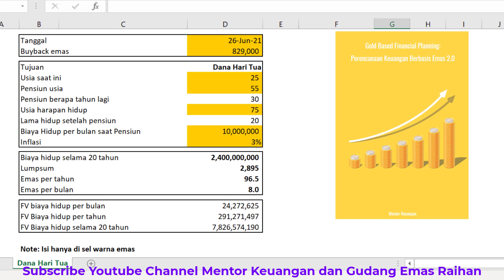Perencanaan Keuangan Berbasis Emas 2.0 : Persiapan Dana Hari Tua dengan Menggunakan Emas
Berikut adalah penjelasan pengisian file perencanaan keuangan berbasis emas untuk tujuan keuangan persiapan dana hari tua.

Untuk yang belum punya ebook Gold Based Financial Planning: Perencanaan Keuangan Berbasis Emas, temukan link download di sini:

Semoga bermanfaat!